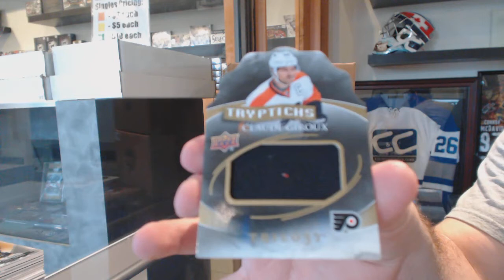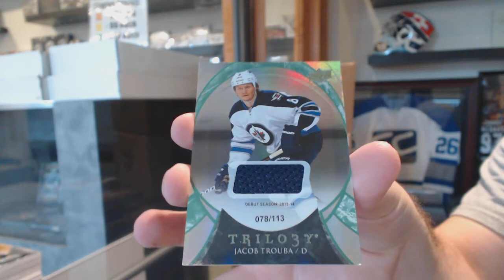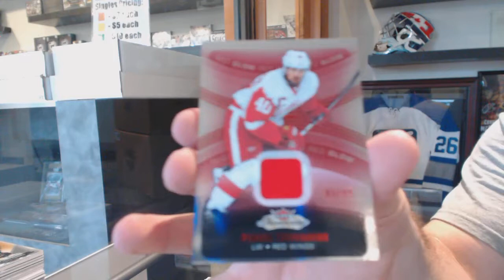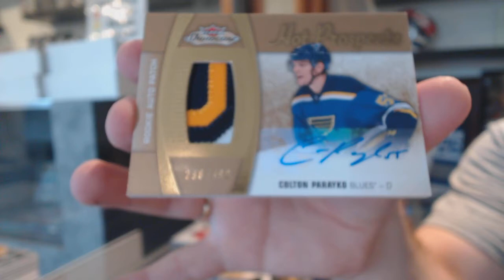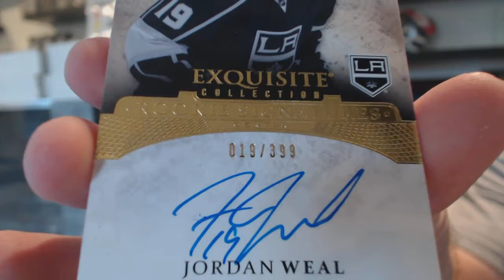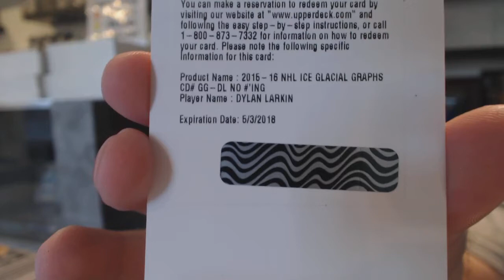15-16 UD Fleer Showcase, Trilogy & Ice Hockey 3 Box Break - C&C 6095